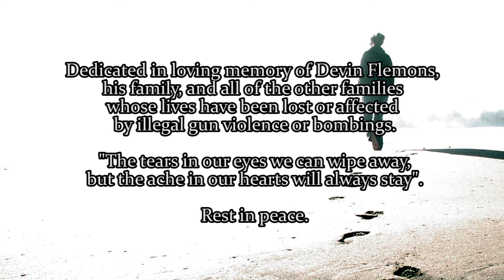Mass Shootings - New Gunpowder Detector will Save Lives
Columbine High School Mass Shooters, Virginia Tech, Mass shooting in the Orlando night club, Sandy Hook Elementary Mass shooting, Patrick Henry Sherrill Postal Killings, Batman film Screening Mass shooting all have one thing in common. They are all mass shooters